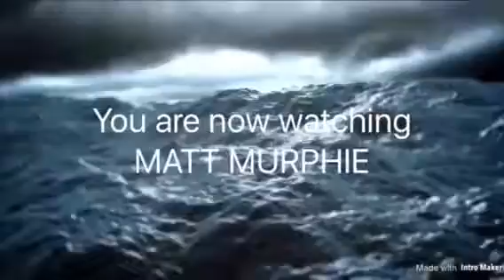Ivor the Engine Ep 1 Remake